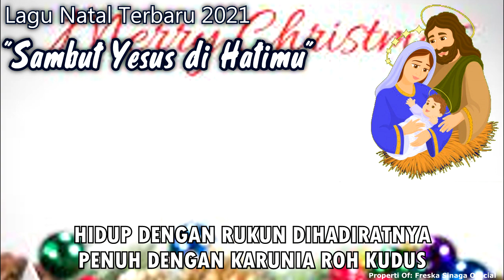Lagu Natal Terbaru 2021 || Sambut Yesus Dihatimu (Re-Mastered) STS Trio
STS Trio
Pdt. Freska Sinaga
Gr. Rudiansyah Tampubolon
Pdt. Binsar PB. Siregar